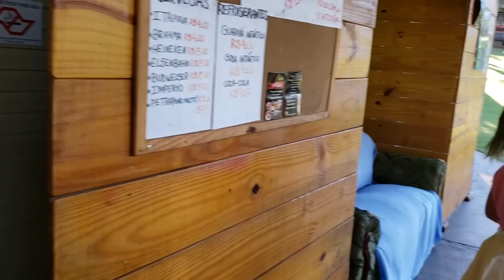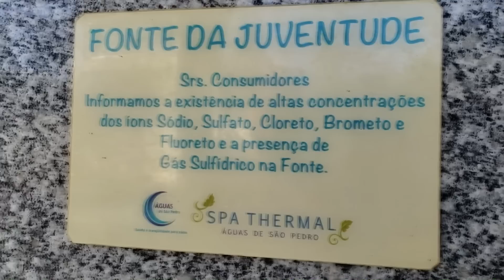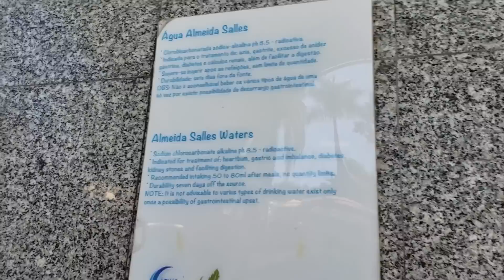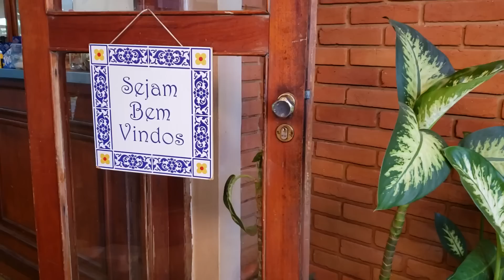Acampando no Eco Park Camping São Pedro SP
Final de semana do dia 14 de junho de 2019 fomos até o Eco Park Camping em São Pedro SP, conhecer as melhorias que foram feitas. Ficamos muito satisfeitos, pois o camping está cada vez melhor.
Aproveitamos para passear por Águas de São Pedro e tb São Pedro. Adoramos!

• Por aí de barraca na internet •